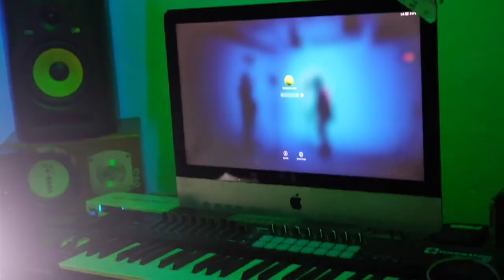Rwabugiri Z'bra - NIZE UMUGAMBI